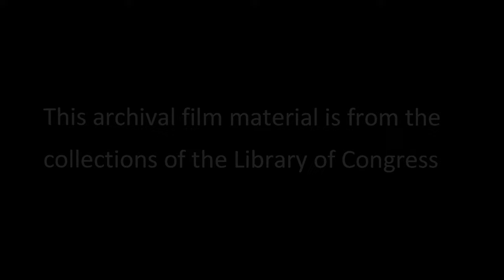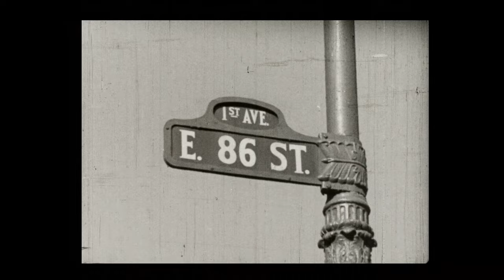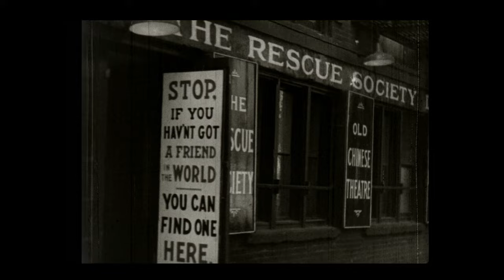A World Within (1935)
Goodman and Jane Ace (the Easy Aces) provide the commentary through this tour of different cultural districts of New York City back around 1935.  This film comes to you through the courtesy of the Library of Congress.